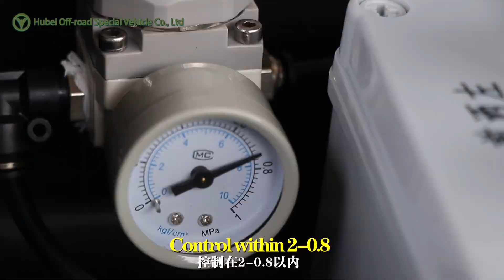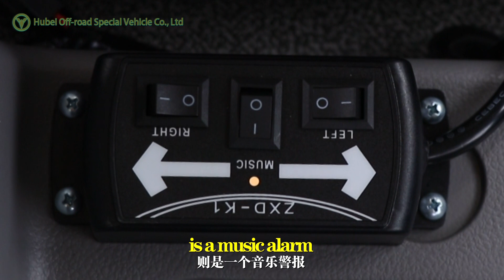Dongfeng 4x2 greening sprinkler sprinkling process operation#transport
We are Hubei Off-Road Special Vehicle Co., Ltd. We are committed to providing good and practical and durable off-road trucks as well as various customized models. Our vehicles are well liked by domestic and foreign customers. Our off-road truck chassis can be converted into sprinklers, dump trucks, garbage trucks and RVs according to customers' needs. We can customize according to the parameters provided by customers. We welcome inquiries and cooperation from friends all over the world!